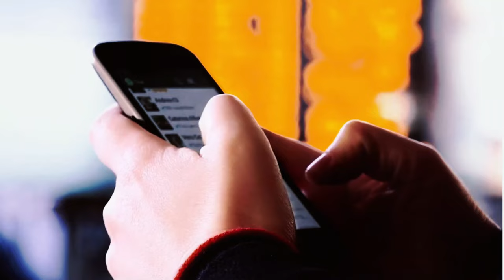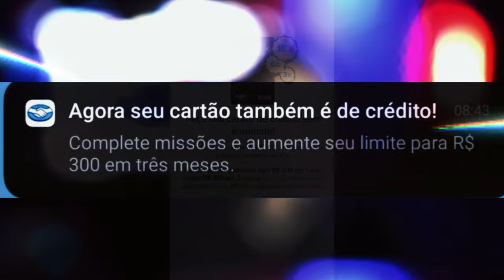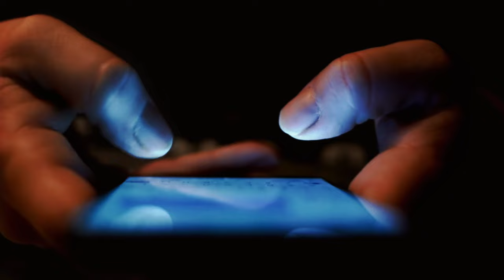💳MERCADO PAGO SURPREENDENDO MUITO COM ESSAS MISSÕES PARA AUMENTO DE LIMITE